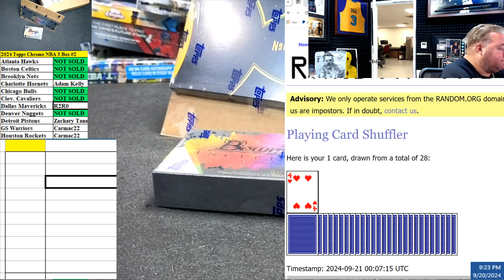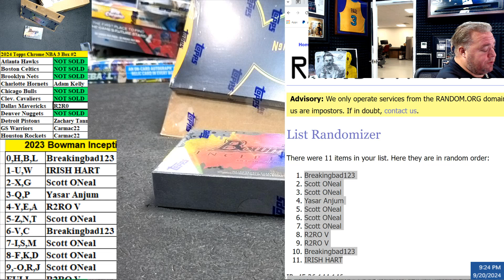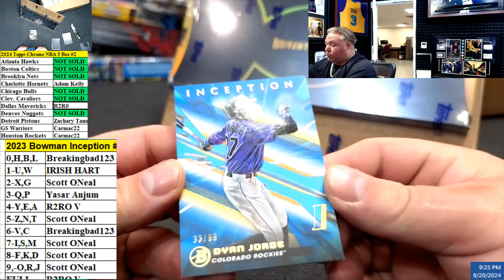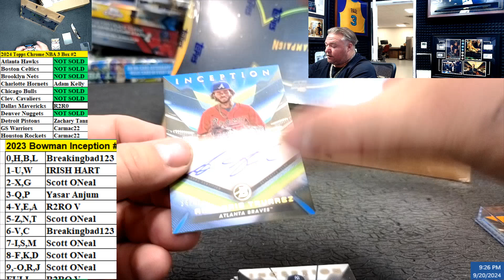2023 Bowman Inception #2 Chatter Drop